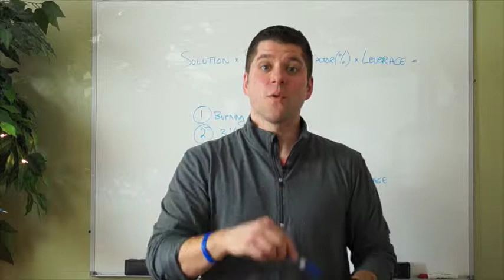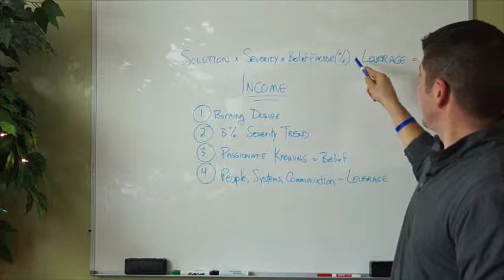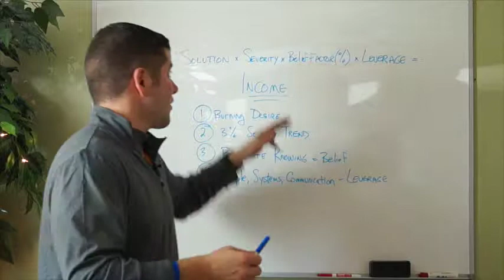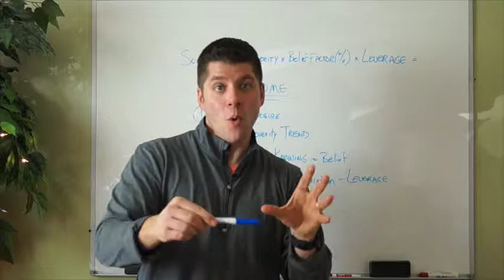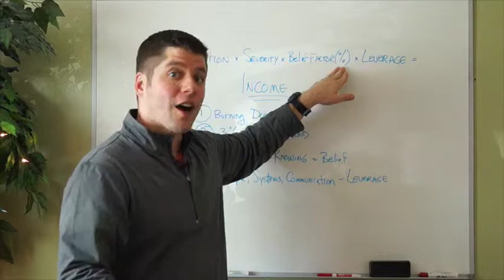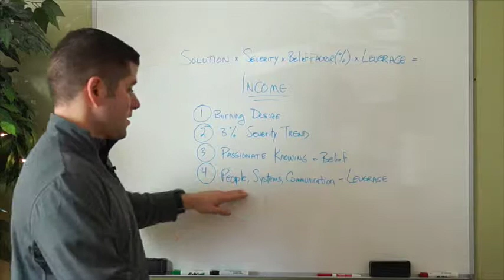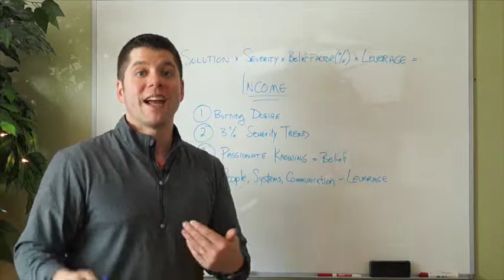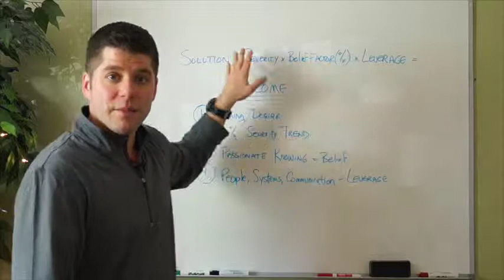How Can I 10x My Income (and have fun doing it?)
There's a specific formula that I followed to more than 10x my income.  Actually, since I started I've 70x'd my income... I was sitting in my driveway with only about $7k in the bank and well over $100k in debt from a badly failed business deal.  (yup, that was tuition!)... but, what I did next was life changing!  Let me show you in this free video training.

Don't worry if you're not exactly sure how to do this yourself, you might try to overcomplicate it like I did at first.  I'll walk you through it personally at the gifts formula seminar.  to see for yourself.

Having more money makes life better ... creates more freedom, when you're doing work you LOVE!